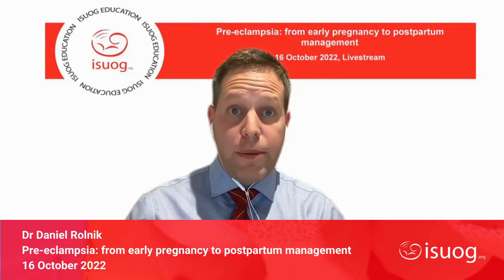Pre-eclampsia: from early pregnancy to postpartum management - 16 October 2022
Course Co-Chair Dr Daniel Rolnik discusses our upcoming course 'Pre-eclampsia: from early pregnancy to postpartum management'  on 16 October 2022.

This course will provide an up-to-date overview of guidelines and research on all aspects of pre-eclampsia, from the first trimester of pregnancy to the postpartum period. This course is relevant to obstetricians, sonographers, midwives, and anyone who is the involved in antenatal care of pregnant women.